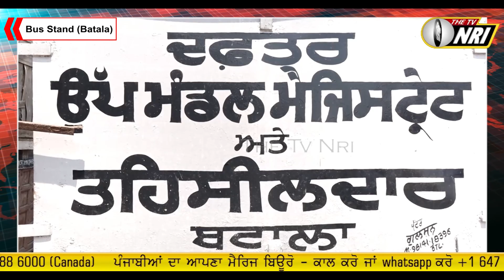🛑ਬੱਸ ਅੱਡੇ ਦੀ ਬਲੀ ਕਿਉਂ ? ਚਹੇਤੇ ਧਨਾਢਾਂ ਖਾਤਿਰ ਕੀ ਇਕ ਮੰਤਰੀ ਕਰ ਰਿਹਾ ਸਾਜਿਸ਼ ? ਸੰਗੀਨ ਆਰੋਪ ਸਿਆਸੀ ਨੇਤਾਵਾਂ ਦੇ